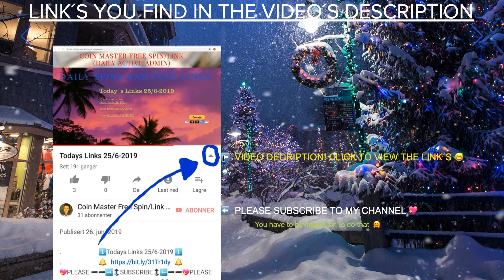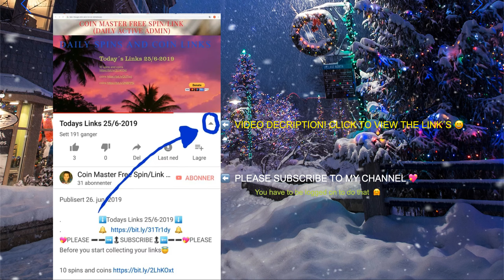Todays Links December 2019 🏴󠁧󠁢󠁥󠁮󠁧󠁿🇪🇺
❤️Please Watch the whole 1 Minute video❤️

31.12

30.12

29.12

28.12

27.12

26.12

25.12 Merry Christmas to everyone 💖🤗🎅🎄

24.12 Merry Christmas to everyone 💖🤗🎅🎄

23.12

22.12

21.12

20.12

19.12

10 Spins and Coins NEW

18.12

Valid for 1hr from time you click
(Available for villages 49 & higher) NEW

17.12

16.12

15.12

14.12

13.12

12.12

11.12

10.12

9.12

8.12

7.12

6.12

5.12

4.12

3.12

2.12

1.12

I will post the rest of the links when/If they are realesed.

Please Watch the whole video or let in run in the background when u collect the Links, I need 4000 minuts of playtime on my videos before end of this year, and also 1000 Subcribers 💖when i get that it unlocks so i can post links direct on the video, so help me reach 1k Subs.

posting Daily Free Links.

If you want to donate some $ for the work and time i use on this group, you can do it by paypal 😊💖 Link ⬇️

Join my facebook group Facebook Group  Link ⬇️ (2.1 k Members)
Coin Master free Spin/Link(Daily Active Admin ) Deletes fake links/Hackers